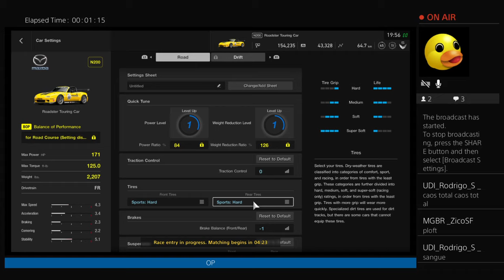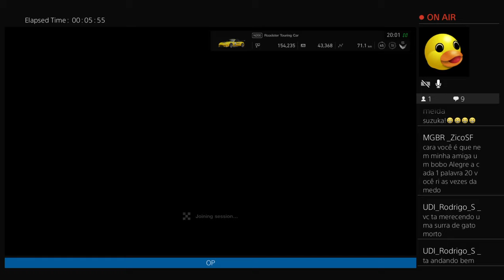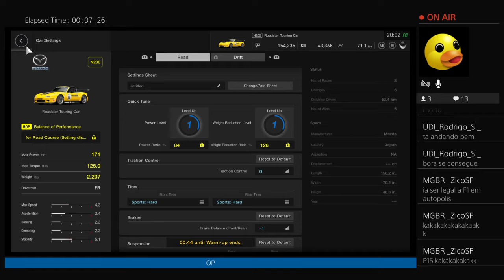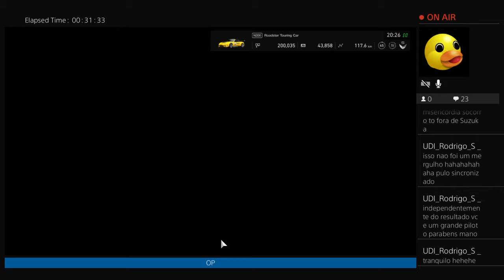Testezão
Lots of thrills and spills, as we enjoy multiple adventures in Project Cars 2, Gran Turismo Sport and Call of Duty.
Senhores! Aventurinhas em Project Cars 2, Gran Turismo Sport, Assetto Corsa e Call of Duty.